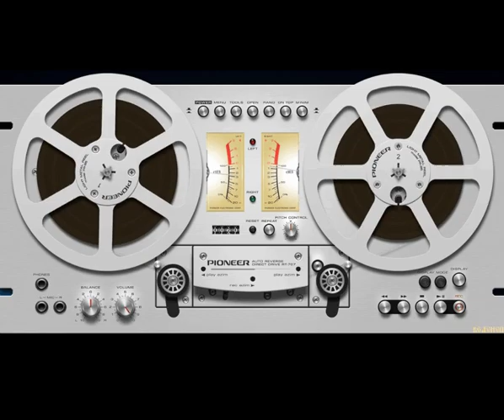Chris Norman - Some Hearts Are Diamonds (1986) Full Album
Pop

01. Some Hearts Are Diamonds (Maxi Version)
02. Hunters Of The Night
03. Chain Reaction
04. It's A Tragedy
05. No Arms Can Ever Hold You
06. Broken Heroes
07. Love For Sale
08. Love Is ...
09. Stop At Nothing
10. Till The Night We'll Meet Again
Bonus
11. Broken Heroes (Maxi Version)
12. Stumblin' In (Chris Norman feat C.C. Catch)
13. Wild Wild Angels
14. Broken Heroes (Playback)
15. Some Hearts Are Diamonds (Instrumental Version)
16. Broken Heroes (Instrumental Version)